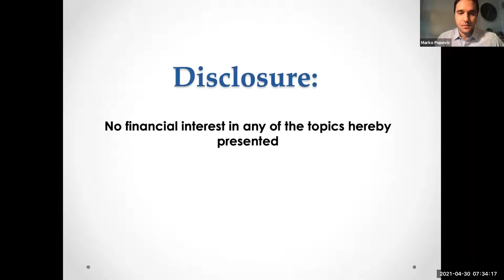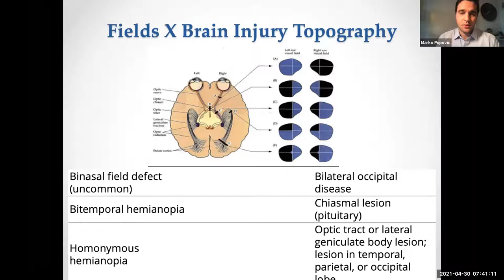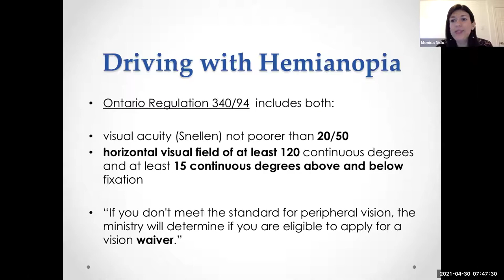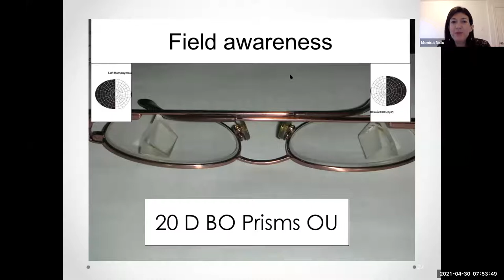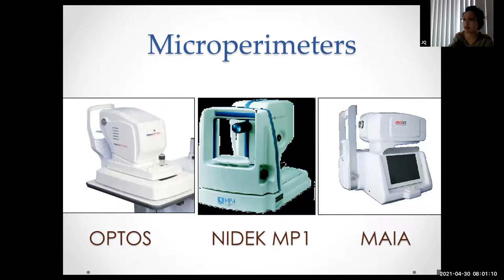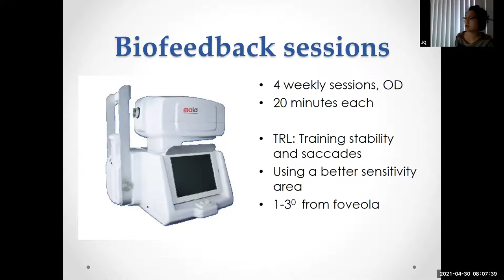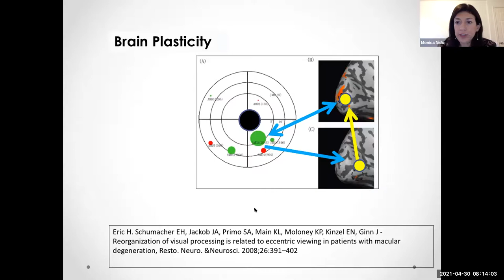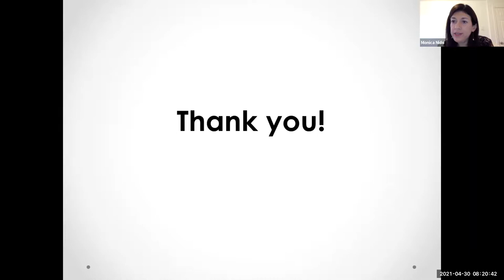2021-04-30 UofT DOVS Grand Rounds - Vision Loss Post Brain Injury : what can I do for my patient?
Objectives:
1. Prisms glasses for improving central vision and reading
2. Field expansion with prisms for peripheral vision
3. Oculomotor training with biofeedback for fields displacement